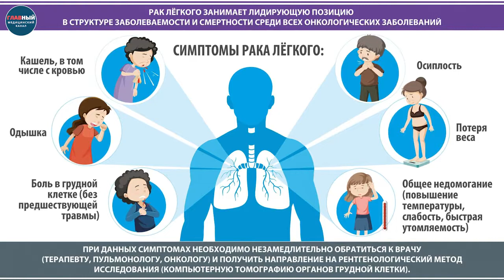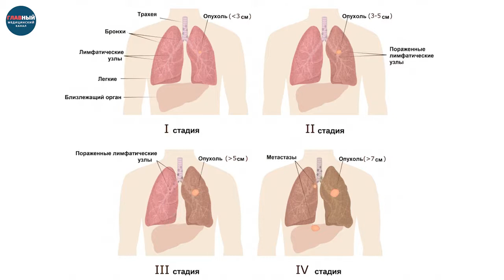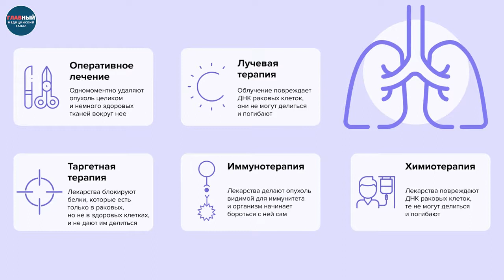Рак легенів, симптоми, діагностика, лікування. Консультує торакальний хірург Владислав Севергін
Нещодавно в Україні набув чиннсті закон, який забороняє паління електронних сигарет у громадських місцях. Цей крок є одним з дієвих профілактичних заходів для зменшення шкідливого впливу тютюну на здоров’я людей, адже куріння є однією з головних причин виникнення раку легень.

Рак легень сьогодні є однією з найпоширеніших форм онкологічних захворювань. Початок хвороби ледве помітний, тому, за найменших підозр, діяти потрібно швидко й рішуче.

Про симптоми, діагностику та лікування раку легень в інтерв’ю Головного медичного каналу розповів торакальний хірург, хірург-онколог, ендоскопіст вищої категорії, кандидат медичних наук — Владислав Севергін.

Під час інтерв’ю Владислав Євгенович відповів на важливі питання:
• Які симптоми центрального та периферійного раку легенів?
• Хто перебуває в групі ризику захворювання?
• Як проходить лікування раку легенів?

Детально відповіді на ці питання дивіться у відео.

Про діагностику та лікування онкологічних захворювань в Odrex читайте на нашому сайті

Записатись на консультацію Владислава Євгеновича ви можете через мобільний додаток через форму на сайті або за номерами: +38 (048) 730–00–30, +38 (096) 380–30–30, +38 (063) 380–30–30, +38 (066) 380–30–30.